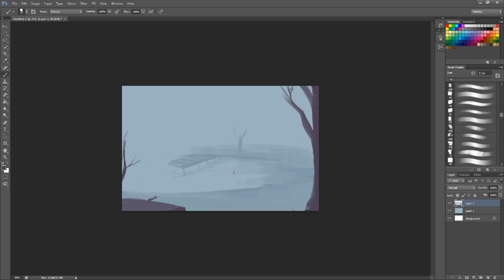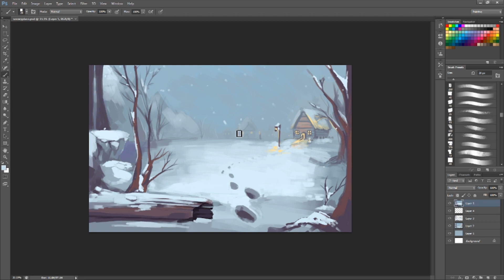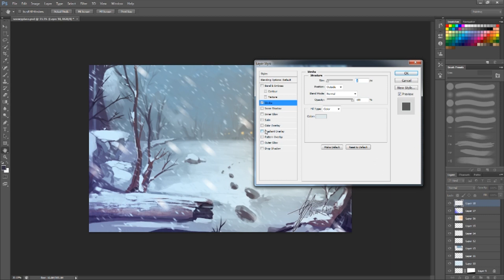Environment Speedpaint: Warm Home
This was my way of getting out of art block. Going back to doing concept work and just painting without having to really think. I really like how this image came out, and the feeling behind it.

Outro Music by Kubbi [it's an original composed piece for me, please do not use.]

Programs used:
Photoshop cs6
Wacom Intuos 5 Small Tablet